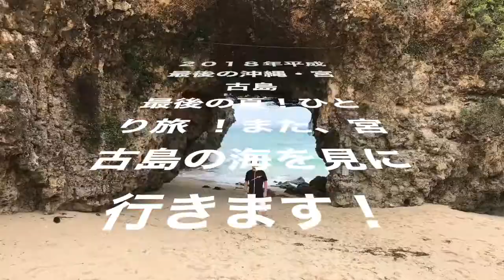【独身カズの休日】１０代の頃の懐かしい写真＆平成最後の夏の沖縄・沖縄宮古島の海！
【独身カズの休日】

１０代の頃の懐かしい思い出の写真！

沖縄宮古島独身一人旅！